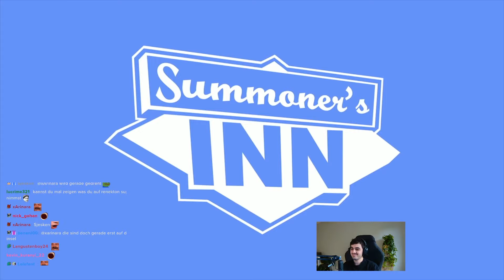Agurin REAGIERT AUF ESG vs Mous!